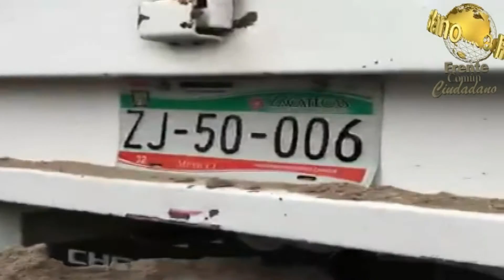Morena denuncia un contenedor lleno de despendespensas en Fresnillo Zacatecas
Proyectando a México, Musica, actualidad, política, análisis.
Frente Común Ciudadano
Candidatos de Morena encuentran despensas en Fresnillo Zacatecas, y en ladelegación Cuauhtémoc, agreden a periodistas.